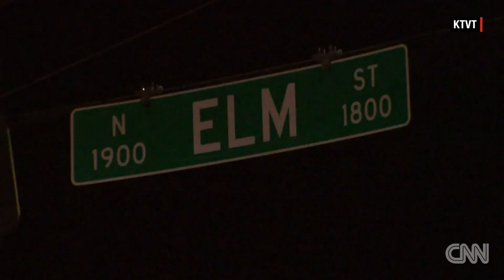Texas College Student Fatally Shot On New Year's Day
January 04, 2016 - A 20-year-old Texas woman was fatally shot during an altercation involving another vehicle early January 1st, according to police.